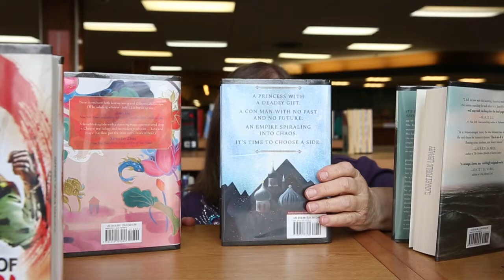Cheers Summer Reading Intro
This summer, come to the place where you're always glad you came. You want to be where Summer Reading is happening.